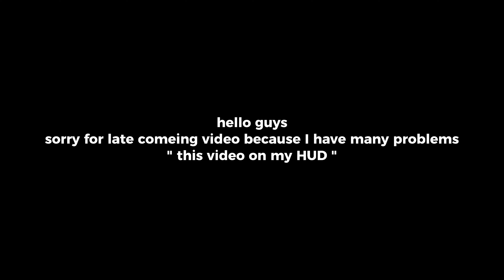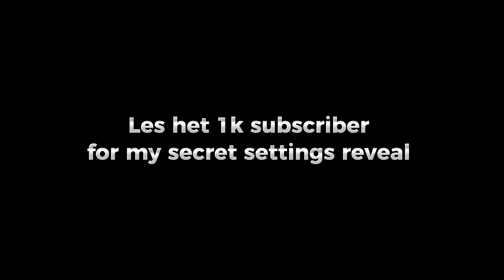no recoil🔥| Brazilian 🇧🇷 settings 👾